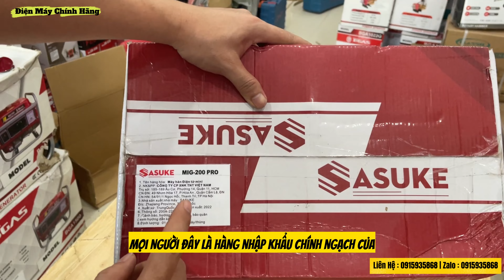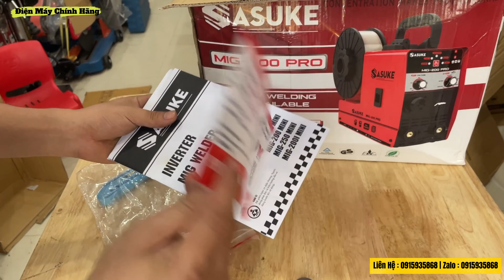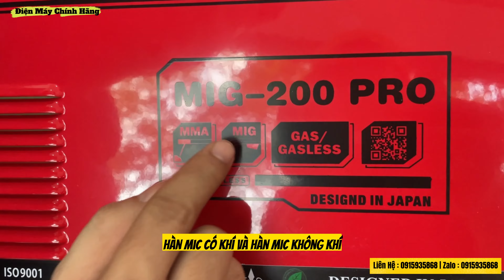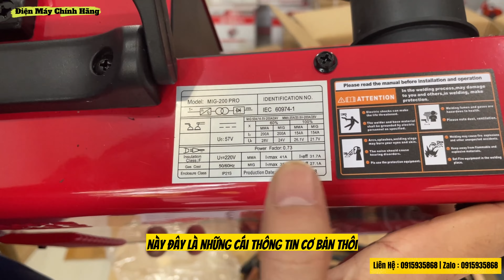Giới Thiệu Máy Hàn Mig Sasuke 200 Pro | Tính Năng Và Hướng Dẫn Sử Dụng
✅✪ Mua hàng  : 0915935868 | Zalo : 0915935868

🔧 00:00 - Giới thiệu
🔧 00:40 - Giới thiệu máy hàn mig sasuke 200 Pro
🔧 1:40 - Các phụ kiện kèm theo
🔧 02:30 -tính năng và hướng dẫn sử dụng

1. Giới thiệu chung
- Giới thiệu về máy hàn MIG Sasuke 200 Pro
- Ưu điểm của máy hàn MIG so với các loại máy hàn khác

2. Thông số kỹ thuật
- Công suất, điện áp, dòng hàn, và các thông số khác
- Phụ kiện đi kèm

3. Tính năng nổi bật
- Công nghệ hàn tiên tiến
- Chế độ hàn đa dạng
- Thiết kế bền bỉ và tiết kiệm điện năng

4. Hướng dẫn sử dụng
- Lắp đặt và kết nối các phụ kiện
- Cài đặt thông số hàn
- Thực hành hàn với máy hàn MIG Sasuke 200 Pro

5. Bảo quản và bảo trì
- Cách bảo quản máy hàn khi không sử dụng
- Bảo trì định kỳ và khắc phục sự cố

1. Giới thiệu chung
Chào mừng các bạn đến với video hôm nay, hôm nay chúng ta sẽ tìm hiểu về máy hàn MIG Sasuke 200 Pro - một sản phẩm hàn chất lượng cao với nhiều tính năng ưu việt. Máy hàn MIG là một lựa chọn phổ biến trong ngành công nghiệp và sửa chữa do khả năng hàn nhanh chóng, hiệu quả và ít hao phí vật liệu.

2. Thông số kỹ thuật
Máy hàn MIG Sasuke 200 Pro có công suất 200A, điện áp vào 220V, và dòng hàn từ 30 đến 200A. Máy đi kèm với các phụ kiện như súng hàn, dây hàn, và bộ chuyển đổi khí CO2/Argon.

3. Tính năng nổi bật
- Công nghệ hàn tiên tiến: máy hàn mig Sasuke 200 mini  sử dụng công nghệ hàn MIG/MAG hiện đại, giúp cho quá trình hàn diễn ra nhanh chóng và chính xác.
- Chế độ hàn đa dạng: Máy hỗ trợ nhiều chế độ hàn khác nhau, phù hợp với nhiều loại vật liệu và độ dày khác nhau.
- Thiết kế bền bỉ và tiết kiệm điện năng: Với thiết kế chắc chắn, máy hàn mig Sasuke 200  đảm bảo độ bền cao
4. Hướng dẫn sử dụng
- Lắp đặt và kết nối các phụ kiện: Đầu tiên, hãy kết nối súng hàn, dây hàn, và bộ chuyển đổi khí CO2/Argon theo hướng dẫn của nhà sản xuất.
- Cài đặt thông số cho máy hàn mig sasuke: Chọn chế độ hàn phù hợp với vật liệu và độ dày của miếng làm việc. Điều chỉnh dòng hàn và điện áp hàn theo yêu cầu.
- Thực hành hàn với máy hàn MIG Sasuke 200 Pro: Khi đã cài đặt xong, hãy thực hành hàn trên miếng làm việc, đảm bảo an toàn và tuân thủ các quy định về bảo hộ lao động.

5. Bảo quản và bảo trì máy hàn mig 3 chức năng
- Cách bảo quản máy hàn khi không sử dụng: Khi không sử dụng, hãy tắt nguồn và tháo các phụ kiện ra khỏi máy. Bảo quản máy hàn ở nơi khô ráo, thoáng mát và tránh tiếp xúc trực tiếp với ánh nắng mặt trời.
- Bảo trì định kỳ và khắc phục sự cố: Kiểm tra và vệ sinh máy hàn định kỳ, thay thế các linh kiện hao mòn theo hướng dẫn của nhà sản xuất.